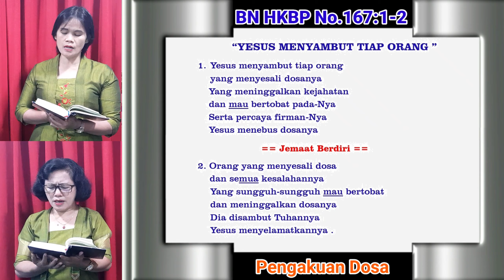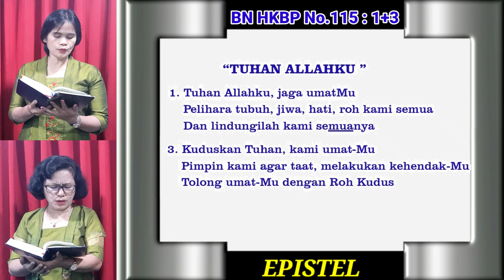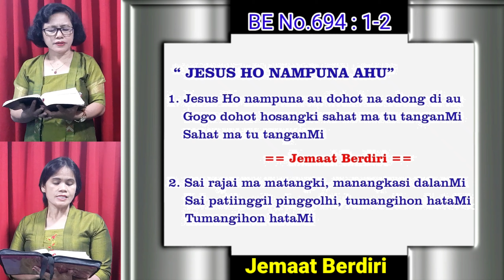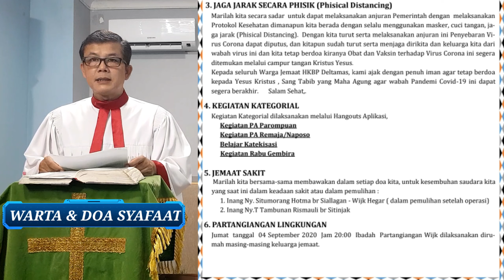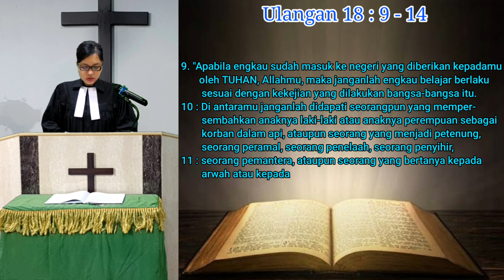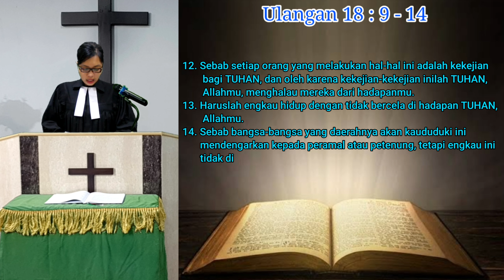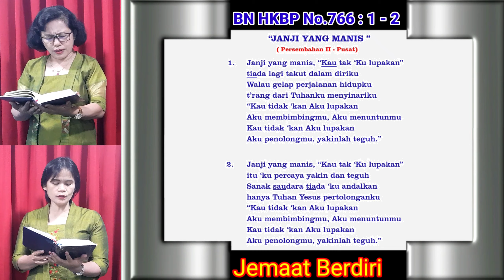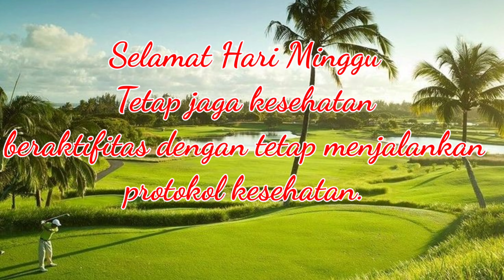Ibadah Minggu Diminggu XII Setelah Trinitatis - HKBP Deltamas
Minggu XII Setelah Trinitatis - HKBP Deltamas